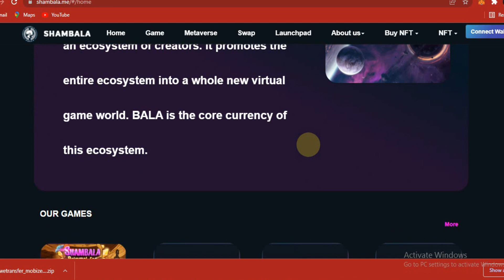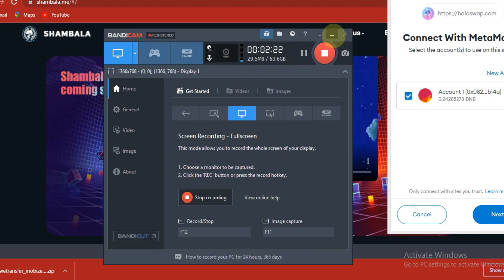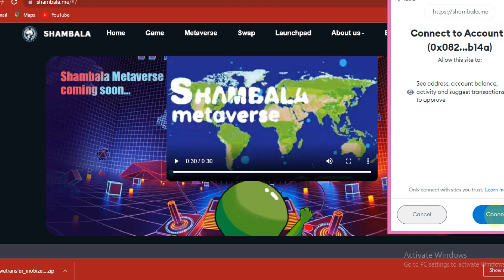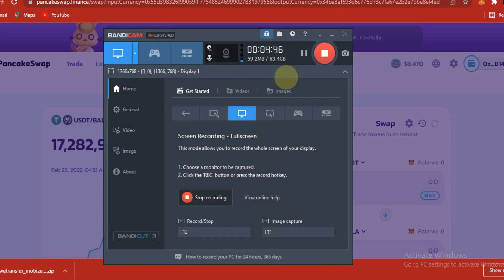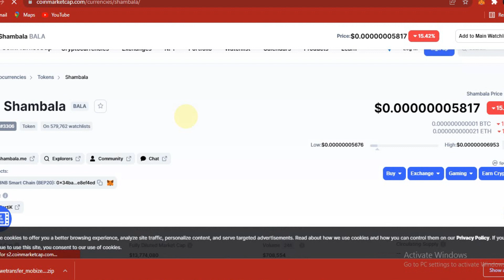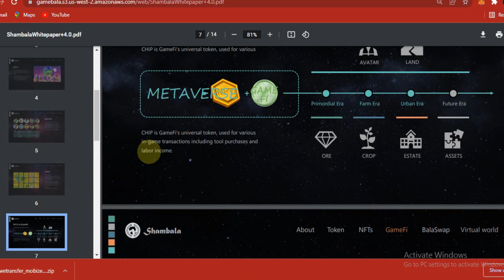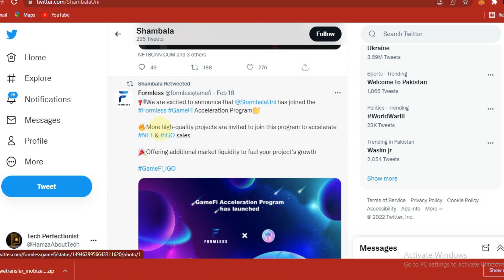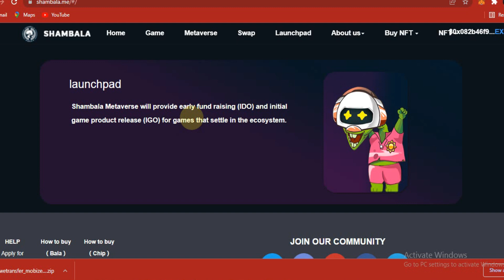Metaverse Huge Game I Shambala Play to Earn NFT I Buy your Avatar Now I Fully Review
Shambala’s meta-universe vision is to build an ecosystem of creators. It promotes the entire ecosystem into a whole new virtual game world. BALA is the core currency of this ecosystem.